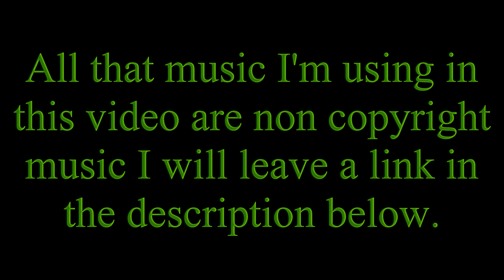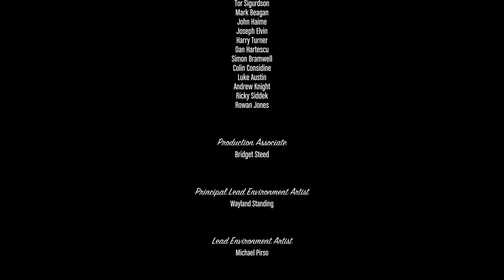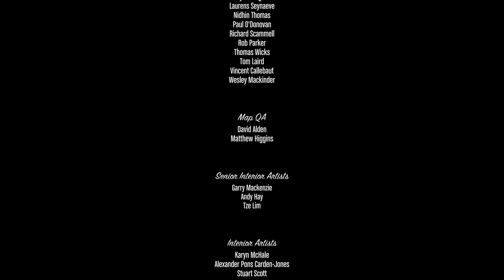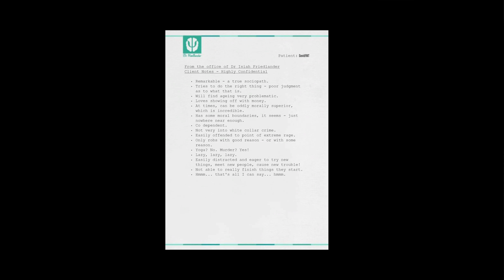GTA V story mode episode 76. We gonna kill a few guys.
(the last mission and the last episode of GTA V story mode)
Thank you guys for watching this video don't forget to subscribe and like this video and turn notification on so you don't miss when I upload a new video and stream and I will talk to you guys very soon have a good day. just so you guys know it this is gonna be the last episode of GTA V story mode but I will begin play GTA IV and if you guys have any idea of a game I should play let me know in the comments below. (: